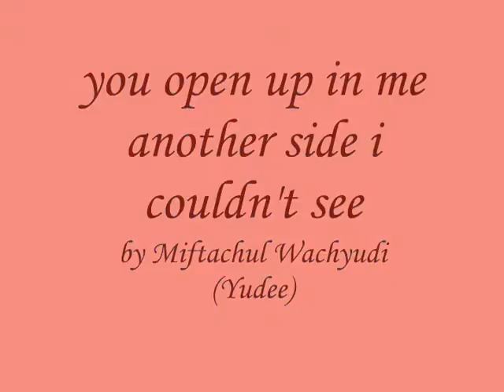you open up in me another side i couldn't see